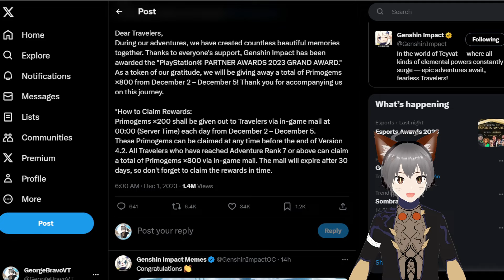HONKAI: STAR RAIL - VIENDO EL PROMO DE ARGENTI - 800 JADES Y 800 PROTOS ESTA SEMANA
Alo viajer@s, el dia de hoy vengo a comentarles que debido a ciertos premios que le han dado tanto a honkai: star rail como a genshin nos van a dar 800 jades o protos esta semana, las de star rail ya llegaron hoy y las de genshinimpact apartir de mañana durante 4 dias.

00:00 JADES Y PROTOS
01:05 TORERO
01:21 PROMO ARGENTI
03:44 REVISANDO